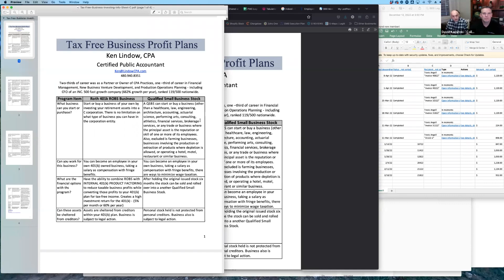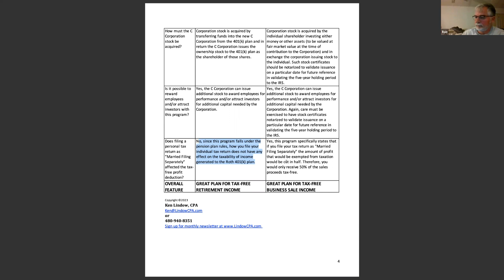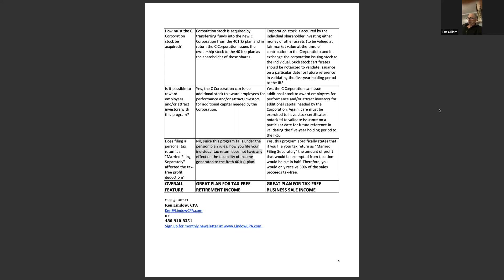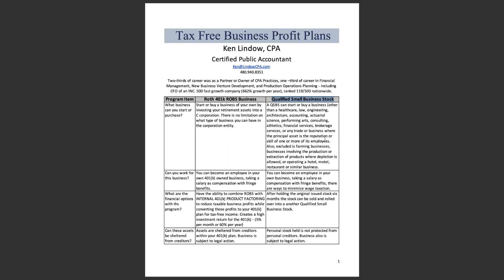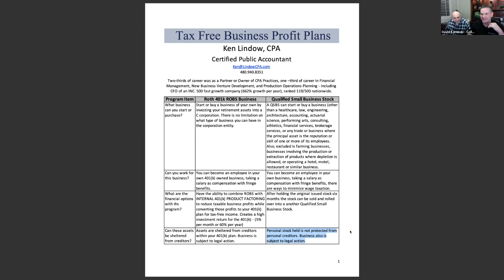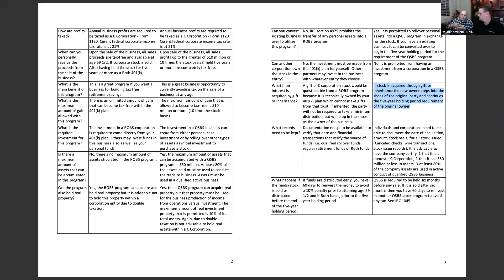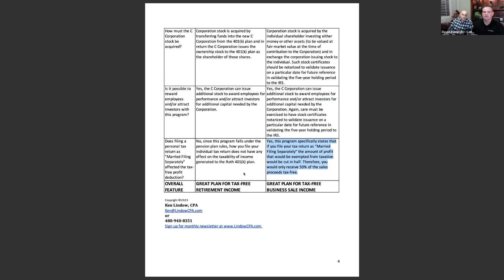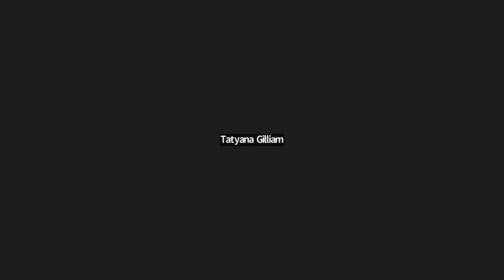UNKNOWN TAX STRATEGIES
"Unknown tax strategies" with Collaborate LIVE. Special guest: Ken Lindow, CPA. Do not miss this show!